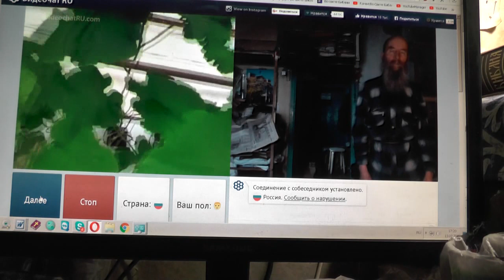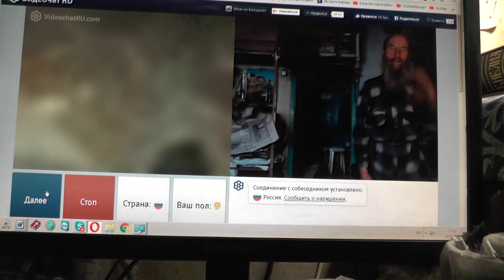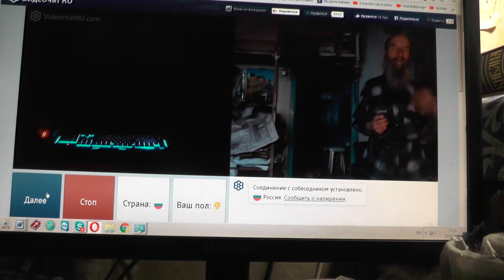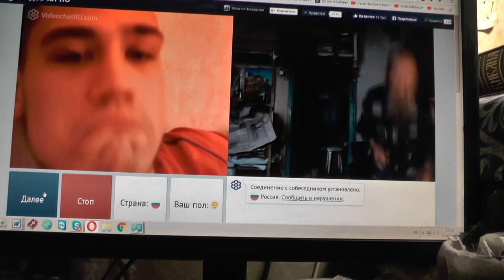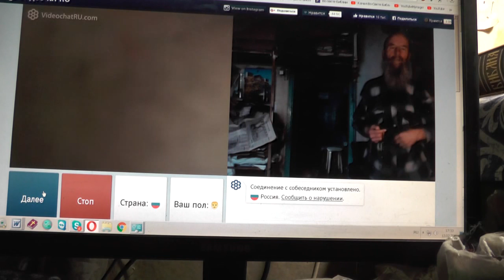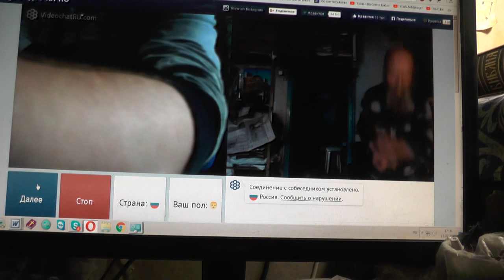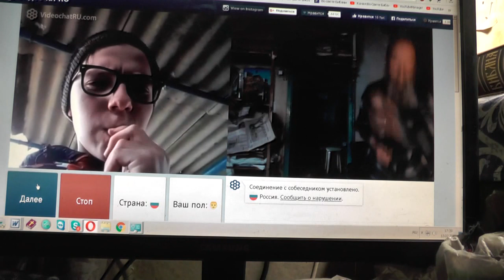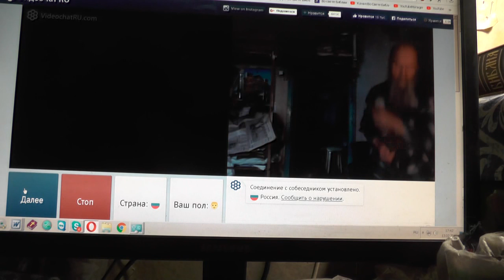№44. Мих. 7:4 Лучший из них, как терн, и …хуже колючей изгороди, Февр 2019